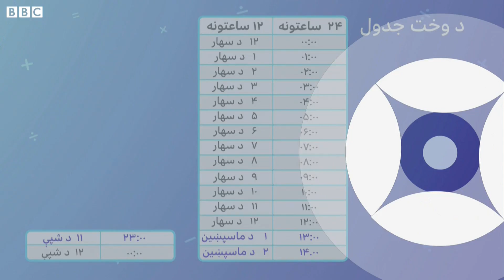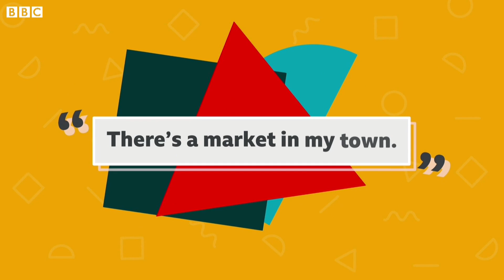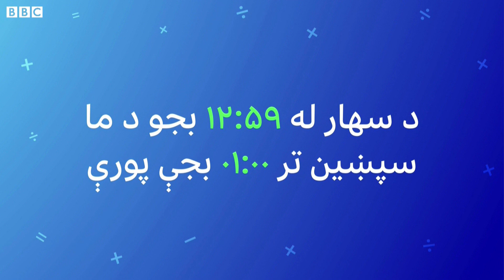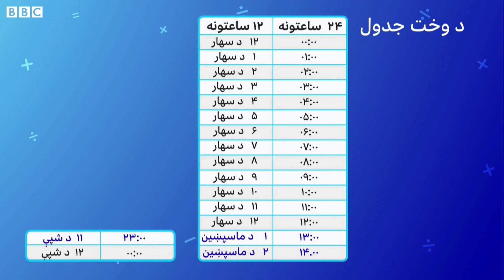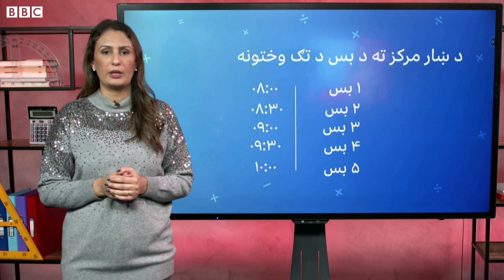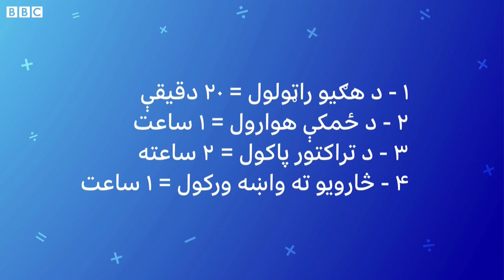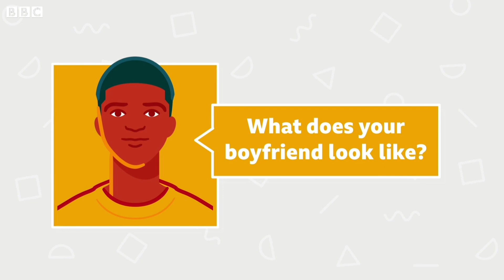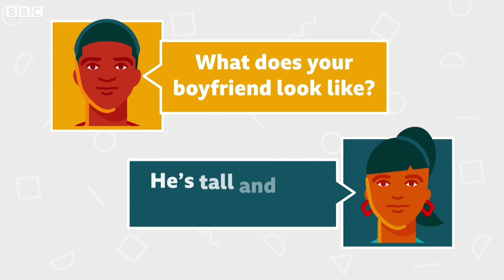درس: ریاضي، انګریزيۍ ژبلوست او بیالوژي په دې برخه کې در زدکول کېږي| اوومه برخه – دویم فصل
دا د بي بي سي انلاین ښوونیزه خپرونه درس دی.
دا خپرونه د لومړني او منځي ښوونځيو د زده کوونکو لپاره په تېره د هغو نجونو لپاره درسي توکي برابروي چې ښوونځي یې پر وړاندې تړل شوي دي. په دې خپرونه کې د انګرېزي، ریاضي او ساینس درسونه زدکولی شئ. د دې تر څنګ د هرې خپرونې په پای کې الهام بخښوونکې کیسه هم درته درته لرو.

 تاسې کولی شئ چې د لاندې لینک له لارې د درس خپرونې نورې په زړه پورې برخې وګورئ او د ریاضي، انګرېزي، ساینس او عمومي مالوماتو په تړاو مو خپله پوهه پیاوړې کړئ.
دا د بي بي سي پښتو رسمي یوټيوب چېنل دی.

درس د بي بي سي اوونېزه تعلیمي خپرونه ده. د خپرونې لنډې ویډیوګانې د بي بي سي په پښتو یوټیوب کې کتلی شئ. د درس بشپړه خپرونه هره شنبه له بي بي سي پښتو فیسبوک پاڼې او د بي بي سي نیوز افغانستان سټلایټ چینل باندې وګورئ .
الیاه ۱ سټلایټ (Al Yah 1) کې "بي‌ بي سي‌ نیوز افغانستان" پيدا کړئ.

درس خپرونه کې د انګرېزي، ریاضي، ساینس، جغرافیې او تاریخ لوستونه زده کولای شئ ورسره الهام بخښونکې کیسې هم مه هېروئ.